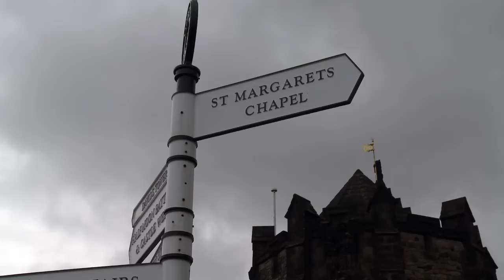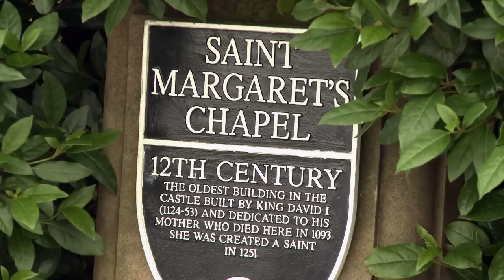Partner's Suite, Glasgow - Mr & Mrs Lavell Wedding Highlights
Our services include wedding photography and videography, portrait photography and event photography & videography.

Claire & Simon married in the iconic setting of St. Margaret's Chapel, Edinburgh Castle on the 9th October 2011. Their reception followed at the Partner's Suite in Glasgow which was perfect for their wedding reception. This is a highlights video of their special day. Many congratulations to you both!